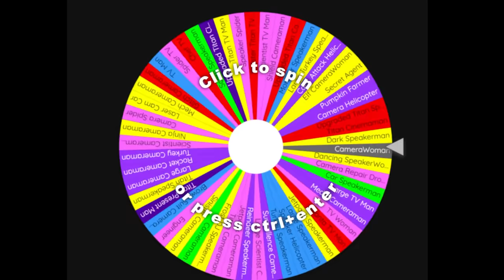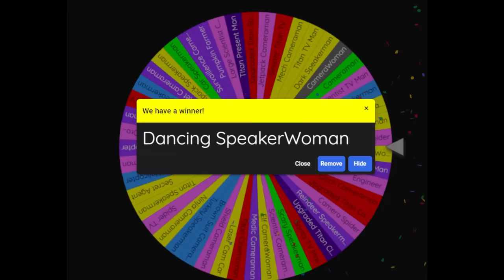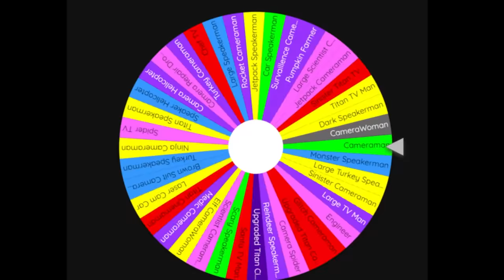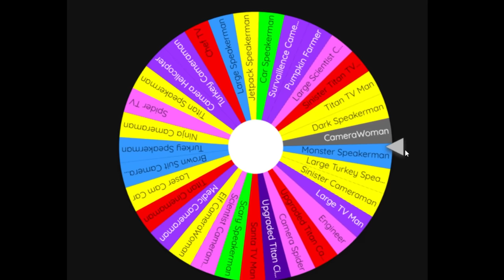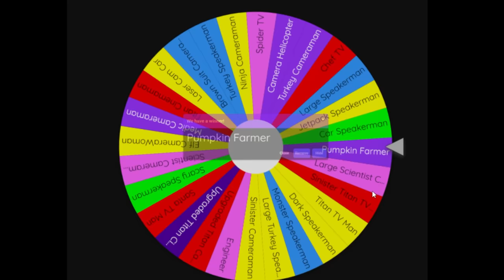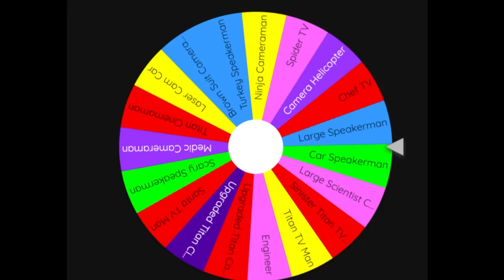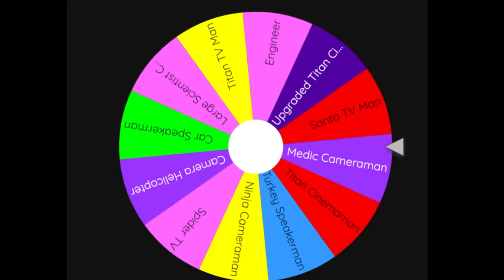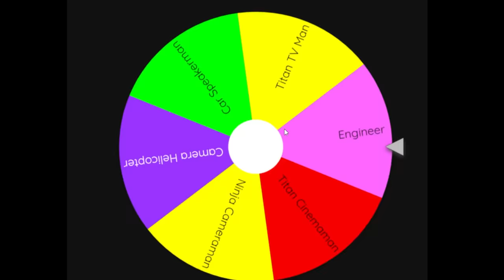Trading EVERY UNIT for the FIRST OFFER I GET....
THESE JUST KEEP GETTING STUPIDER AND STUPIDER. SOUNDS LIKE GOOD CONTENT QUACK QUACK HUG YA MOTHER